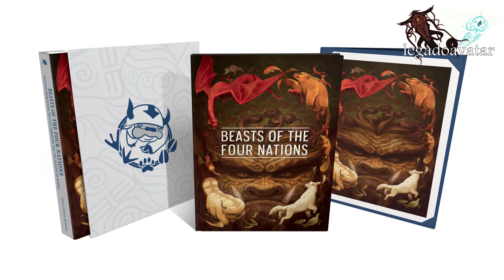"Bestias de las Cuatro Naciones", nuevo libro de Avatar el último maestro aire y La leyenda de Korra